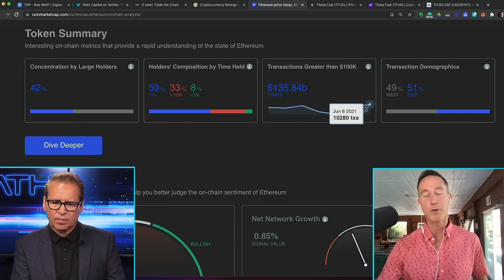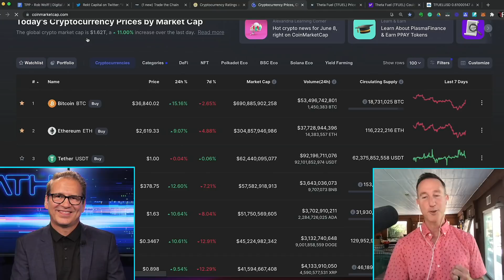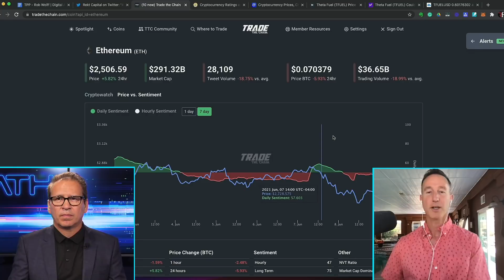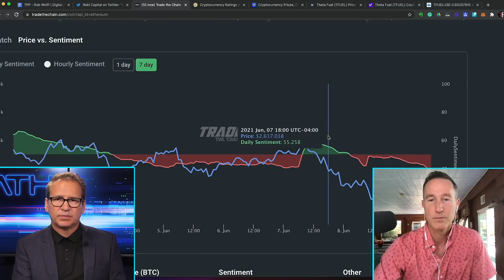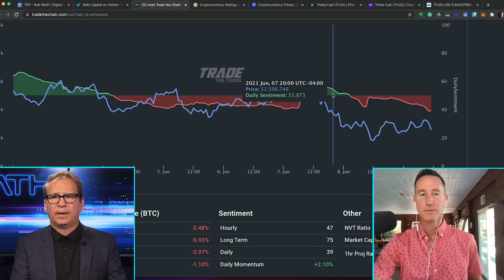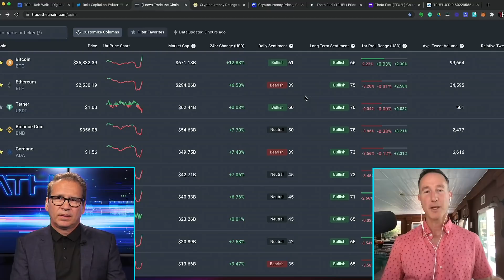The Flippening: Bitcoin vs Ethereum | w/ Digital Asset News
The term "Flippening" refers to the hypothetical moment of Ethereum (ETH) overtaking Bitcoin (BTC) as the biggest cryptocurrency.

~The Flippening: Bitcoin vs Ethereum | w/ Rob Wolff of Digital Asset News~

Have me speak at your event!